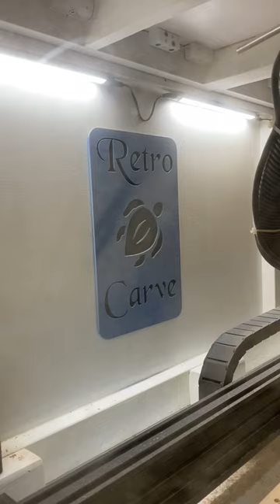Ooznest Workbee CNC Beer Bottle Opener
My Ooznest cutting some CNC Beer Bottle Openers